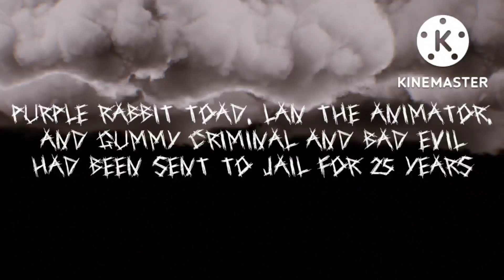Purple Rabbit Toad, LanTheAnimator, & Gummy Criminal And Bad Evil Shoots Caillou's Forehead/Arrested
Requested by GLAMations